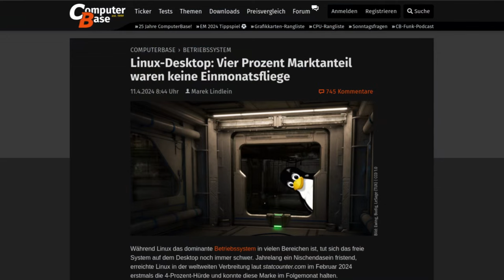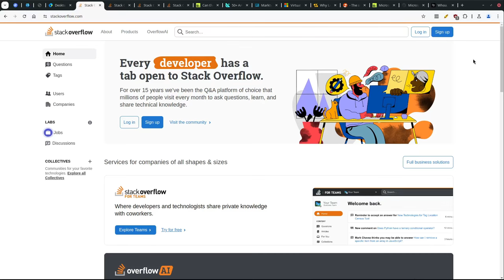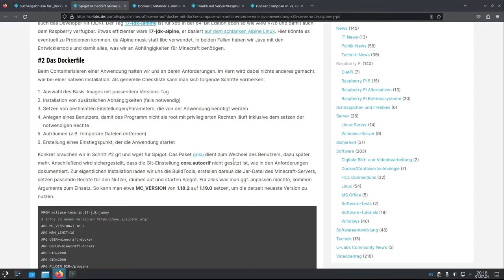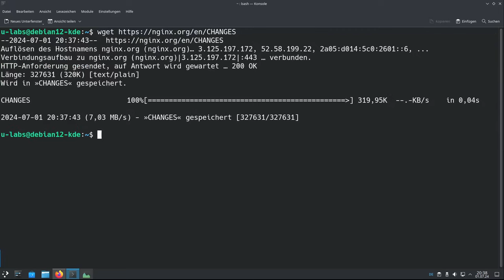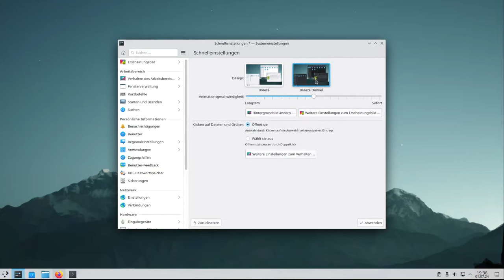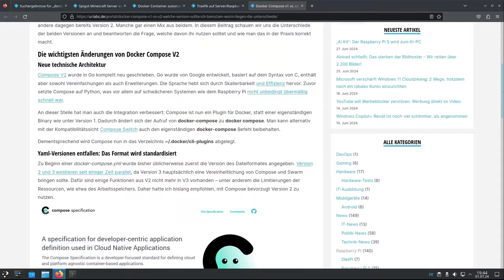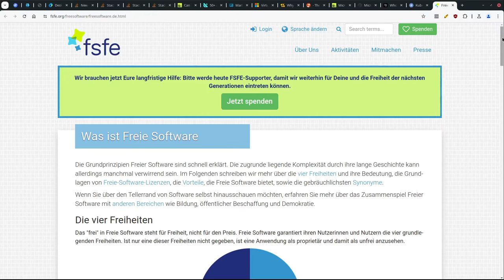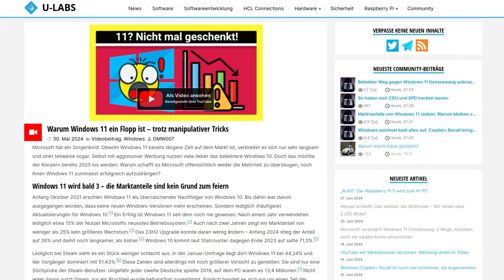Von wegen Windows ist die #1: Hier nutzen 60% Linux!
Microsoft Windows gilt als das mit Abstand verbreitetste Betriebssystem. Doch das ist nicht in allen Nutzergruppen so: Ich zeige euch zwei, in denen der GNU/Linux Anteil viel höher ist - eine davon überragt sogar Windows leicht. Außerdem werfen wir einen Blick darauf, warum dort so viel mehr Linux genutzt wird, im Vergleich mit dem durchschnittlichen Desktop-Anwender

=== Inhalt ===
00:00 Linux ist bei euch überdurchschnittlich beliebt
01:17 60%: Gruppe 2 der Linux-Nutzer ist noch größer
03:42 Warum ist GNU/Linux bei diesen Personen so beliebt?
05:31 Selbst Microsoft setzt auf Linux
07:21 Weitere Vorteile von freier & quelloffener Software
09:07 Fazit: Groß und noch größer